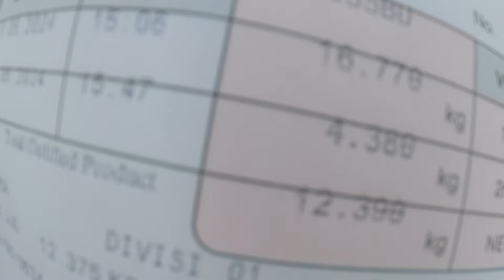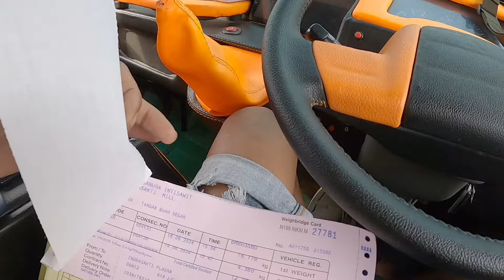GAK PERDULI LECET..!! YG PENTING BISA